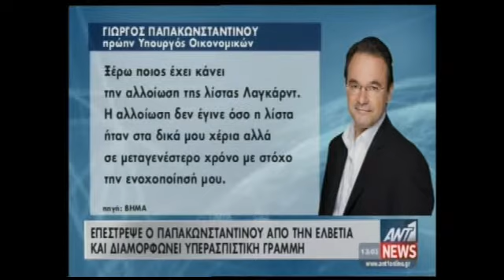NewsIt.gr: Φουντώνει η κόντρα για τη λίστα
Video από τον ΑΝΤ1